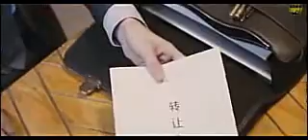DON T STOP ME NOW TOTO